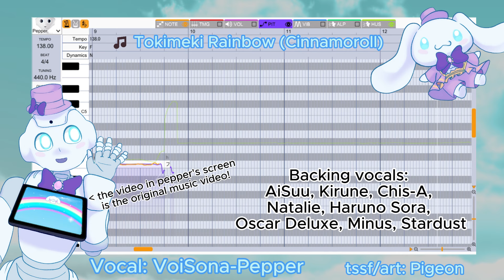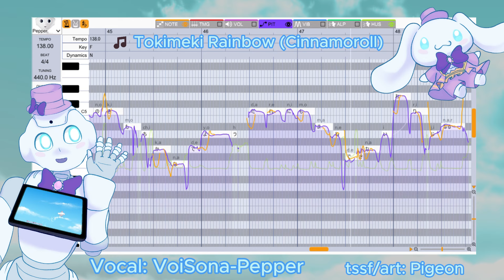(Short Ver. Cover) Tokimeki Rainbow (feat. VoiSona-Pepper)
Pepper unexpectedly got a VoiSona today!??! I was working so I had to do this during my lunch break, but I wanted to put out what he sounds like because he's so adorable.

Pepper is voiced by Tamiyasu Tomoe by the way! She was the original voice of Maki and is the voice of Unoka.

Instrumental bought on Recochoku
The video in Pepper's monitor is the original music video

Vocal: VoiSona-Pepper
tssf/art: Pigeon
Backing Vocals: AiSuu, Kirune, Chis-A, Natalie, Haruno Sora (SV), Oscar (Deluxe), Minus, Stardust, Solaria